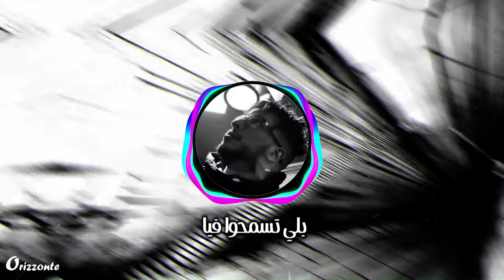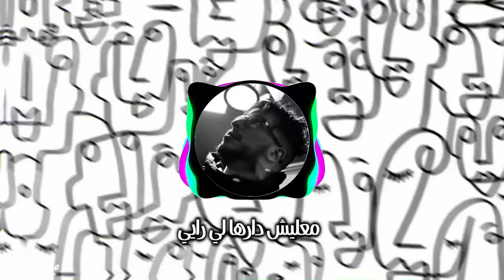Djalil Palermo - Ga3 Li Srali